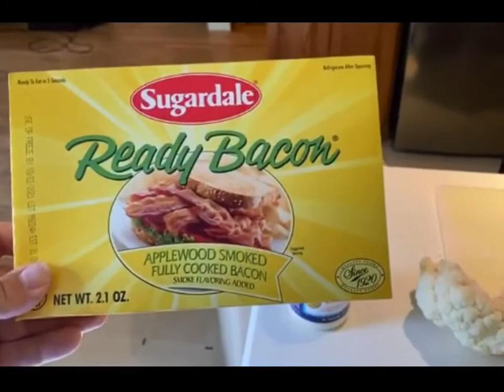Cauliflower Salad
Stezo makes his infamous Cauliflower Salad while at Rigatoni Studios during the weekend of the annual LTR Bash in NEPA!!